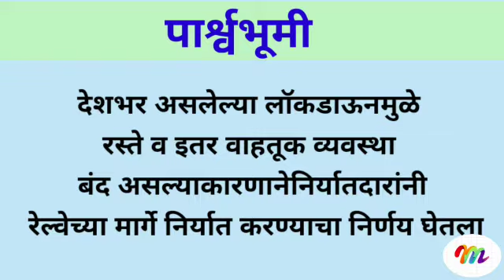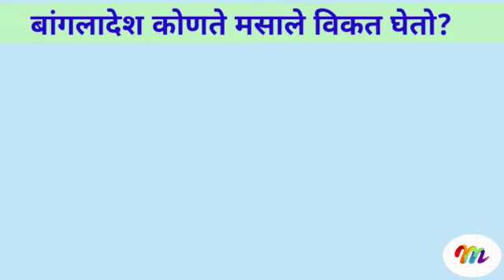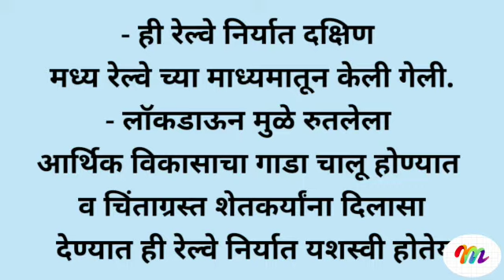Indias first export by railway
भारतीय रेल्वे ने पुन्हा एकदा देशाच्या आर्थिक अंगातील महत्वाची बाजू असल्याचं सिद्ध केलं आहे. देशाने आपल्या निर्यातीच्या क्षेत्रात प्रथमच काही माल रेल्वेने निर्यात केला आहे.

भारतीय रेल्वे काय भीमपराक्रम करत आहे हे पाहण्यासाठी या विडिओ सोबतच ओल्या6 चॅनल वरील अजून एक रेल्वे बद्दलची विडिओ नक्की पाहा